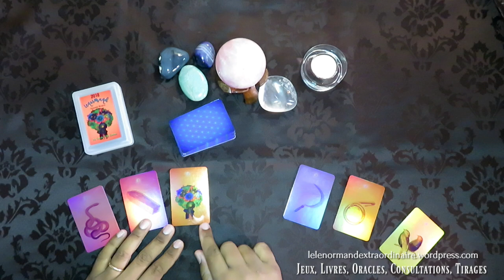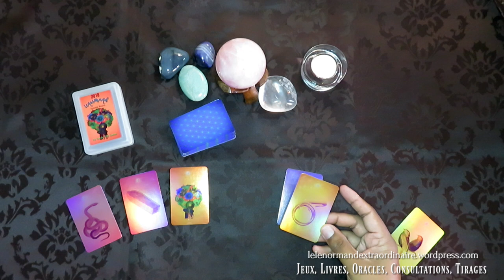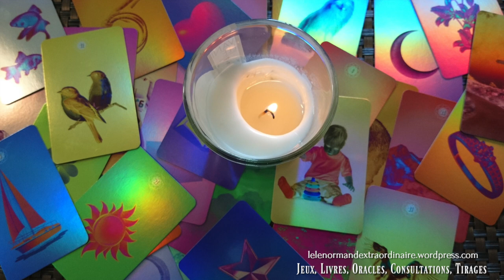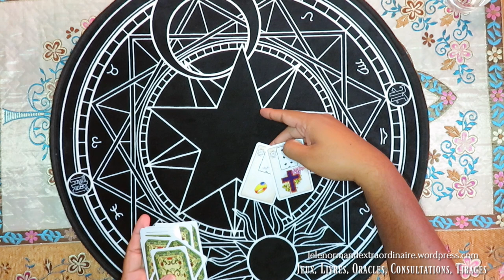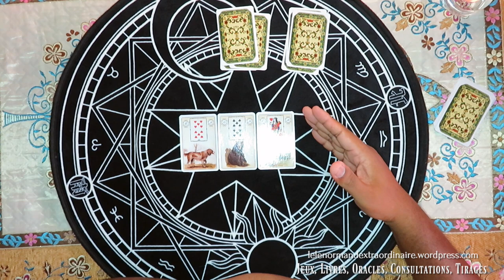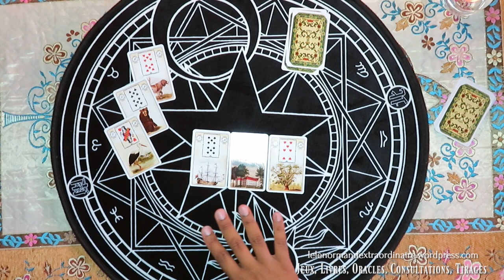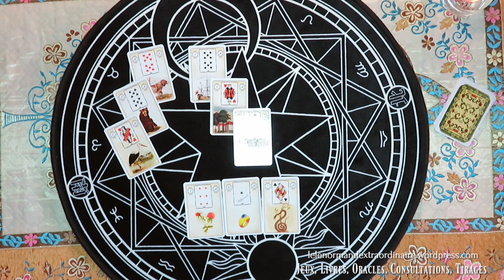Le petit Lenormand et le corps humain 2 | TDE Semaine du 4 Juin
Bienvenue sur la série de vidéos sur le corps humain avec Petit Lenormand.